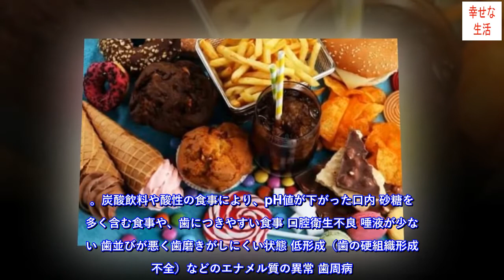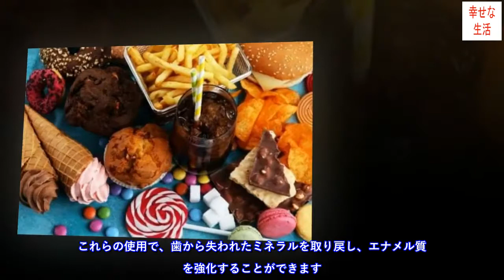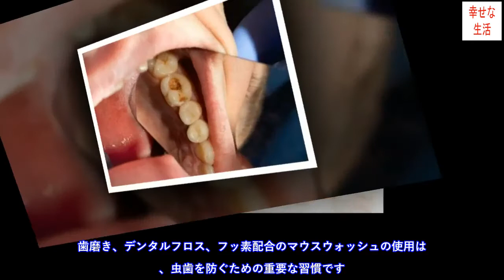虫歯の原因とは？